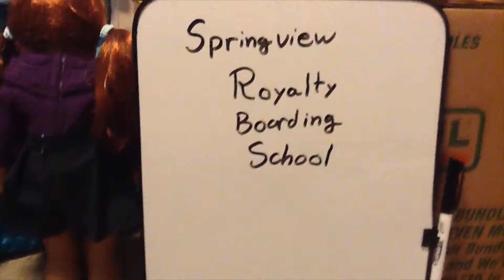Tribal Stories Episode 6 season 1